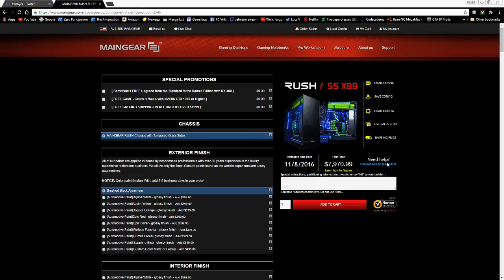Dave and Pat Play a Bunch of PS1 Games - Part 7 - Bubsy 3D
PLEASE NOTE that this was done using different software, so any audio/video issues were unfixable and uploaded as-is. Sorry for any annoyance.
Dave and Pat sit down and play a bunch of PS1 platformers for research purposes.
All in-game cutscenes, music and otherwise are owned by their respective companies.